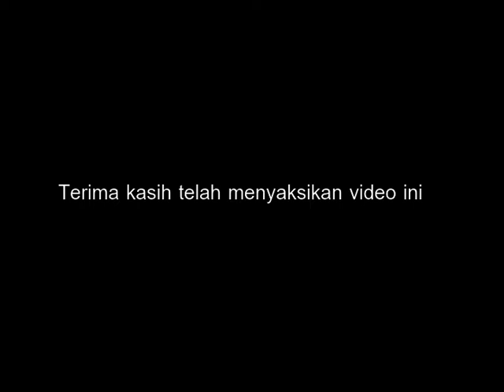Setya Novanto ngantuk di munaslub Golkar